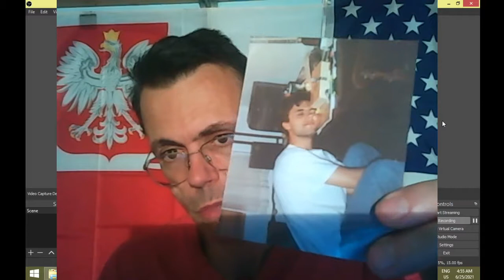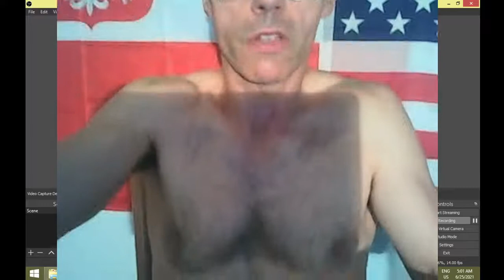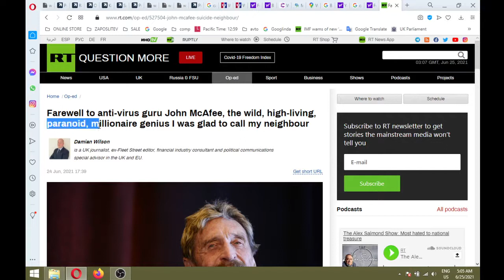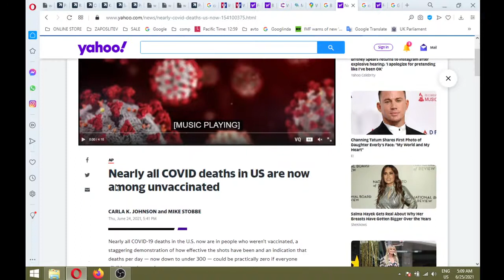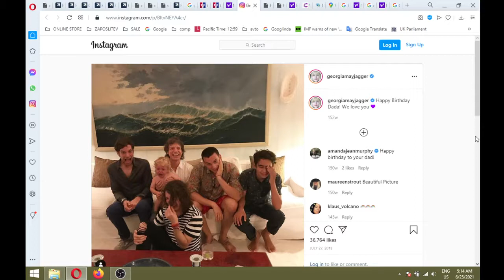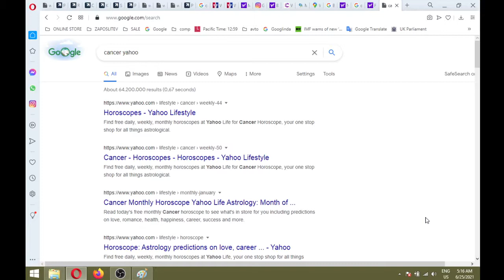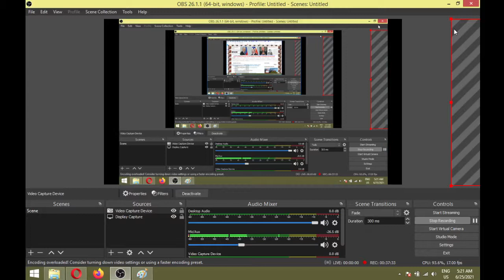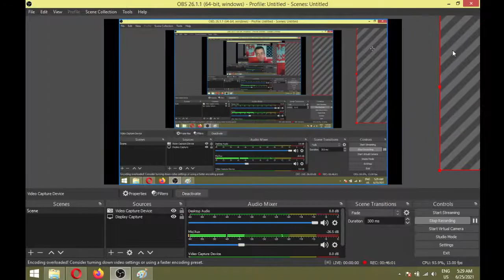Abduction a very very possible scenario in my case Not signing up for Jeff Bezos Mars explorations